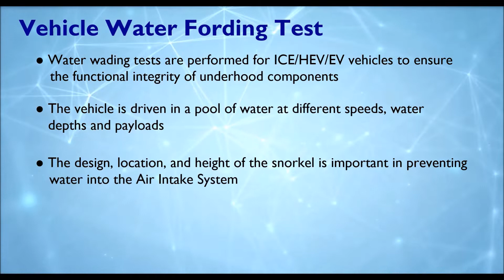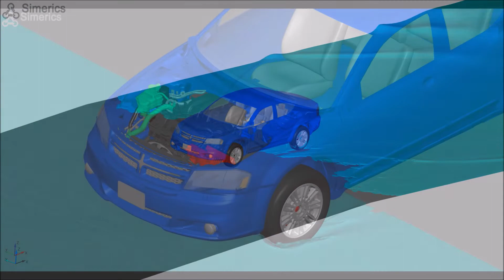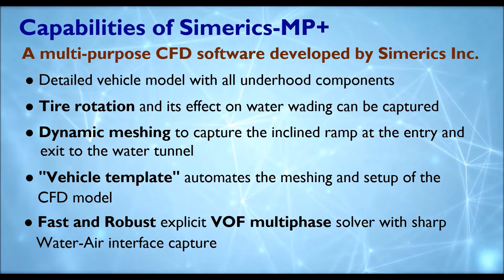SIMERICS - Vehicle Water Fording Simulation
Water fording tests are performed for ICE/HEV/EV vehicles to ensure the functional integrity of underhood components at different vehicle speeds and water depths. The simulation can emulate the test where the vehicle enters and exits the pool of water through a straight or inclined ramp.

The fast and robust multiphase flow solver in Simerics-MP+ captures the wading phenomenon and wave pattern in front and around the vehicle accurately. It can also quantify the level and amount of water in the underhood compartment along with wetting of critical components.